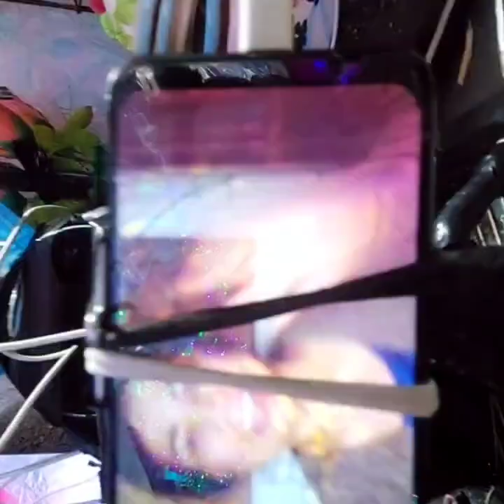BACK TO DA FIRE #1468 MOM POPS SON N SUM OF ALL CREATION WHOLE LOTTA ONE, MOCL FOCK JOCK N PAC